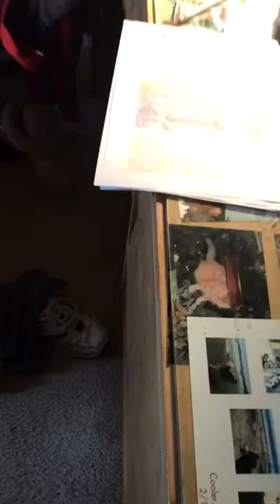Dad Discussing Old Comedians, Pt. 1 of 2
My 92-year old Father discussing old comedians on Christmas day in his pajamas.  The first time he saw Milton Berle when TVs first came out at a TV repair shop in El Segundo.